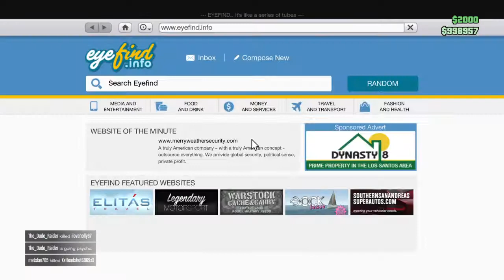PS4 GTA V Episode 7: Random Again